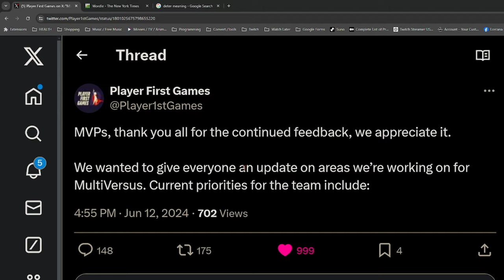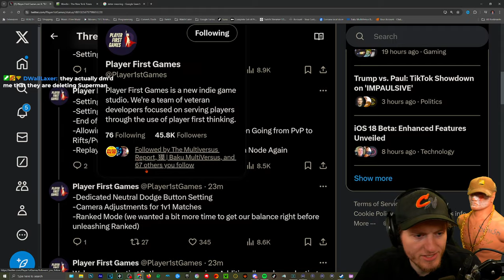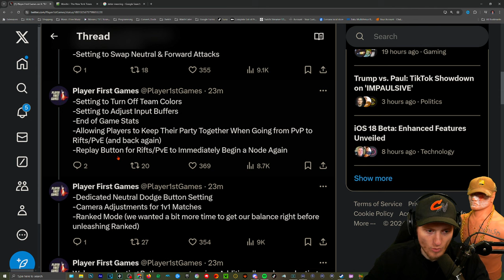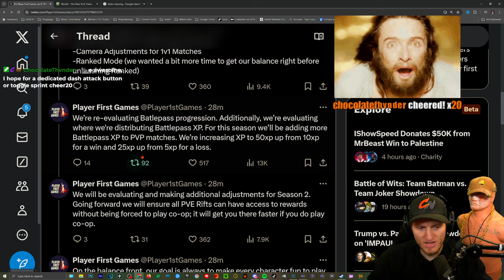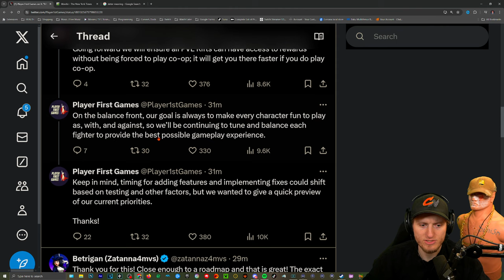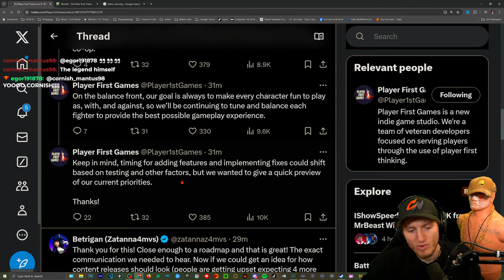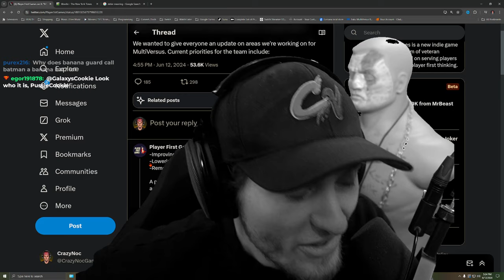Multiversus Responds! HUGE Update with Ranked, New Controls, PVE & More!